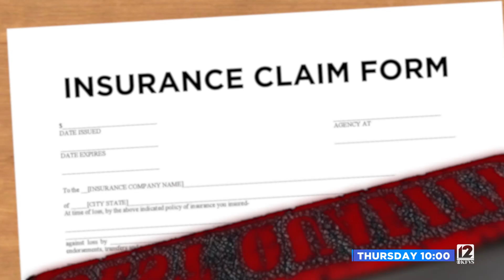6 23 21 0331 Relentless Thu